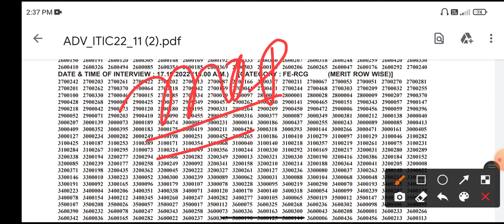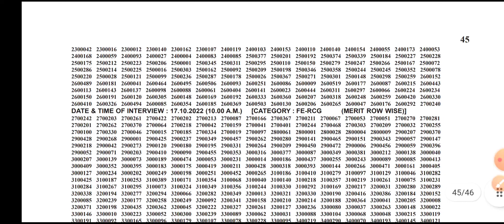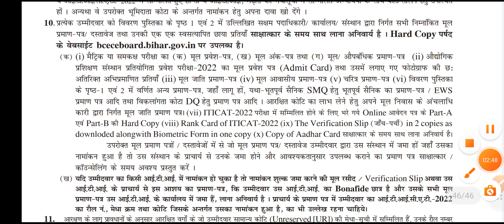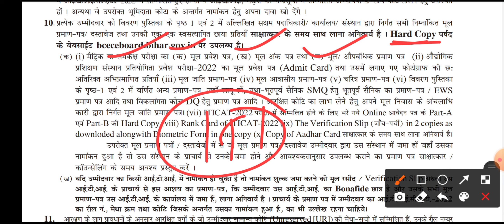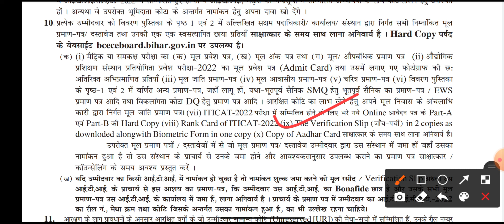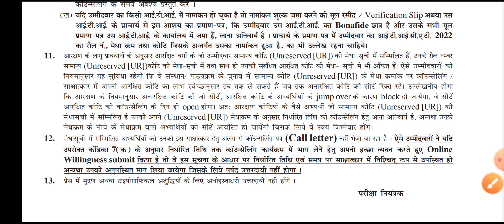Full Details एक ही वीडियो में । Bihar iti mop up counselling 2022